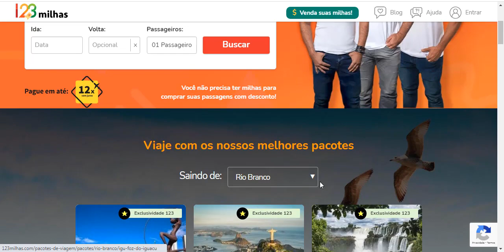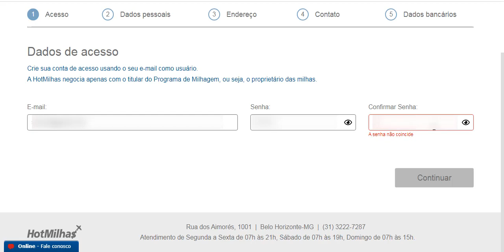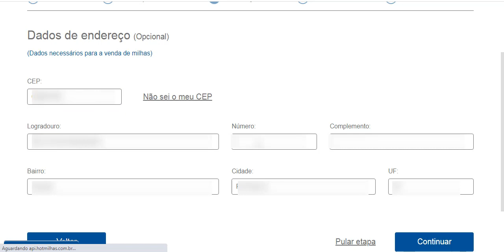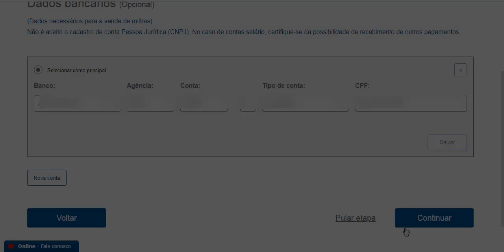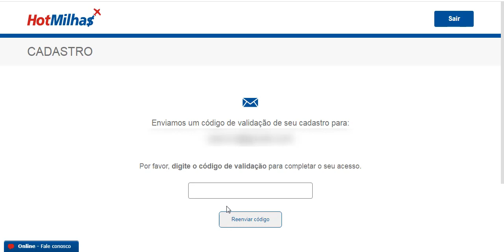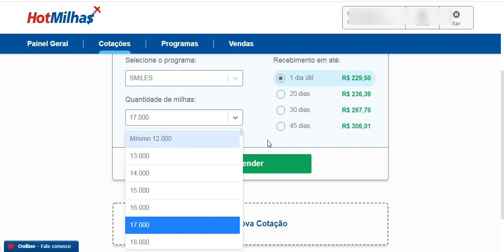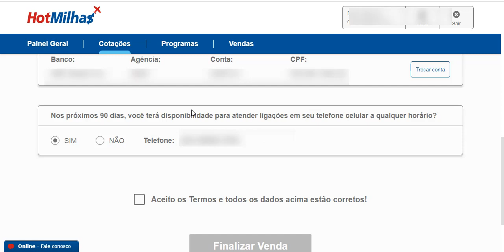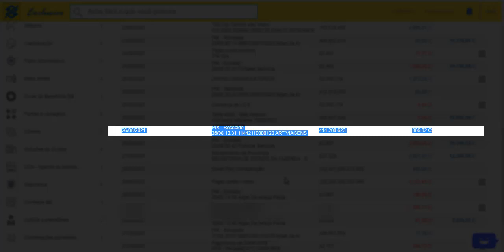Você pensa que é difícil vender milhas? Nesse vídeo vou te mostrar como é fácil!! 2021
Olá Nesse vídeo te explico em detalhes como é o processo de venda de milhas. Fiz esse conteúdo baseado em diversas perguntas que recebo!

PALAVRAS CHAVES;
Milhas Para Iniciantes - Tudo que Você Precisa Saber sobre Milhas Aéreas
Como Vender Milhas Aéreas? | Tudo sobre fazer uma Renda Extra
Como Vender MILHAS AÉREAS (prática no Maxmilhas)
Você pensa que é difícil vender milhas? Nesse vídeo vou te mostrar
Como Vender Milhas Na MaxMilhas PARA LUCRAR MUITO? MaxMilhas
Como VENDER MILHAS aéreas na HOTMILHAS - 2021
Como vender milhas na Hotmilhas? Vendi 700 mil milhas Smiles
O SEGREDO de Como Vender Milhas e Como Acumular Milhas Aéreas
Como Vender MILHAS AÉREAS na MaxMilhas - Passo a passo
Descubra 6 Melhores Plataformas de vendas de milhas e Aprenda a Vende
Como funciona a venda de milhas - Vale a pena?
MELHOR MANEIRA PARA VENDER MILHAS POR CONTA DA LIMITAÇÃO!
TUTORIAL: VENDENDO MILHAS PELA MAXMILHAS E HOTMILHAS
Como Comprar Milhas Aéreas Barato pelo Melhor Preço e do jeito certo
TUTORIAL PARA GANHAR DINHEIRO COM MILHAS AÉREAS DO INICIANTe
Como Saber se já tenho Pontos ou Milhas?
COMO COMPRAR E VENDER MILHAS PARA GERAR RENDA EXTRA COM MILHAS
Como Vender MILHAS AÉREAS (prática no Maxmilhas - Aula